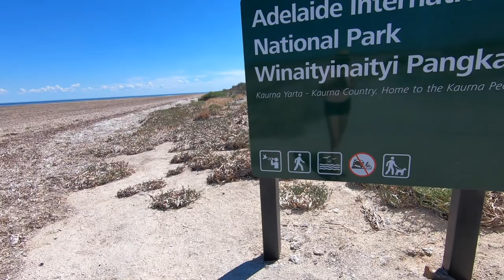Crabbing South Australia - 5 things you should know before hunting!